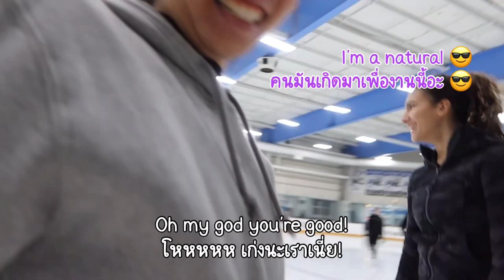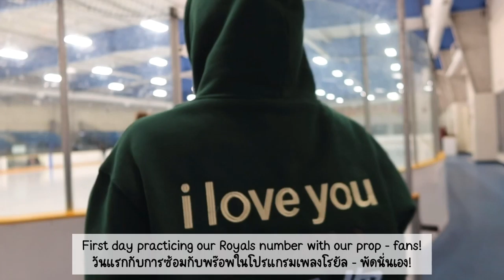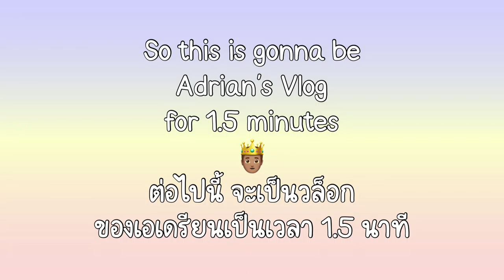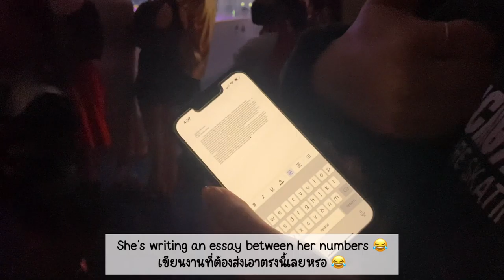Palmy’s Vlog: 2022 Spring Ice Show BTS ⛸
(I promise I tried to fix the audio because the raw file doesn't sound like that but it didn't work - sorry guys 🥲)

✨This was really fun to make with everyone from the rink - I’ll definitely try to make more videos like this! Thank you to Suburban Ice East Lansing and Lansing Skating Club for letting me film during our ice show! ✨ รอบนี้ปาล์มสนุกมากเลยที่ได้ทำวีดีโอแนวนี้กับพี่ๆน้องๆที่ลาน สงสัยคงได้ทำวีดีโอแนวนี้อีกแน่ๆแล้วแหละ 😂 ขอบคุณทางลาน Suburban Ice East Lansing และ Lansing Skating Club ที่อนุญาตให้ปาล์มถ่ายคลิปตลอดเวลาที่เตรียมการโชว์นะคะ 🙏🏻
🤔ใครมีคำแนะนำอะไรคอมเม้นท์มาคุยกันด้านล่างได้น้า 💚